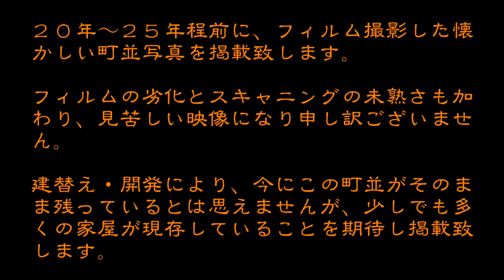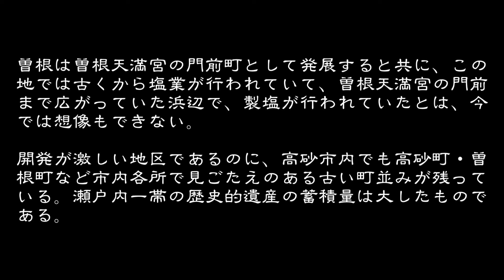古い町並(フィイルム) 高砂市曽根町 兵庫県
古い町並フィルム撮影　　高砂市曽根町
曽根は曽根天満宮の門前町として発展すると共に、この地では古くから塩業が行われていた。慶長年間(１５９６～１６１４)にはすでに塩田９町歩余りあり、正保元年(１６４４)までに立場(８町歩余り)・渡場(５町歩余り)・七軒(９町歩余り)・八軒(９町歩余り)などの入浜塩田が開かれていた。元禄１１年(１６９８)には塩浜４９町歩余りがあり、製塩業が盛んに行われていたようだ。
「播磨名所巡覧図会」には、曽根神社の門前まで広がっている浜辺で、塩田に働く浜子の姿が描かれている。今の曽根には全く想像もできない。
曽根村は慶長国絵図に曾禰村と書かれている。慶長５年(１６００)姫路藩領となるが、正保頃(１６４４～４８)ころは因幡鳥取藩領と幕府領の相給。鳥取藩領分は寛文２年(１６６２)福本藩池田氏領、同６年(１６６６)旗本池田領となった。幕府領分は宝永５年(１７０８)相模小田原藩領を経て、延享４年(１７４７)徳川三卿の一橋領となり幕末に至った。
延享４年(１７４７)の家数５３２・人数２，０２５であった。寛延２年(１７４９)の大洪水で、当村の浜堤防が決壊し、塩田・釜屋敷は甚大は被害を受けている。
曾根村で焼出された塩の大部分は、加古川の奥筋に運ばれていたが、文化１３年(１８４２)からは今市川の上流にも販売が許可され、尚一層繁栄した。
明治１４年には塩田４６町歩余り、家数６３７軒・人数２，８２５人。塩田は大正３年５０町歩余り、昭和３年５２町歩余り、昭和１５年３１町歩で、流下式製塩法を経て昭和３０年には殆ど廃絶した。
瀬戸内に古い町並みは各所に残っている。開発激しい地区であるのに、高砂市内でも高砂町・曽根町・北浜町と市内各所で見ごたえのある古い町並みが残っている。瀬戸内一帯の歴史的遺産の蓄積量は大したものである。
曾根町では、曾根天満宮の北西部に塩田で、塩の製造、販売に従事した商家の建物が多く残り、古い町並みを形成している。大庄屋の入江家を始めとして、伝統的な商家の建物が連なった所もあり、なかなか見ごたえのある町並みが展開していた。
伝統的建造物は切り妻造り、中２階建て、平入り、本瓦葺き、漆喰塗り込めの虫籠窓、格子が標準のようだが、中には入り母屋や妻入りも混じり、最近修復された建物では桟瓦葺きであった。

作曲：佐藤振一郎
ピアノ：中北利男